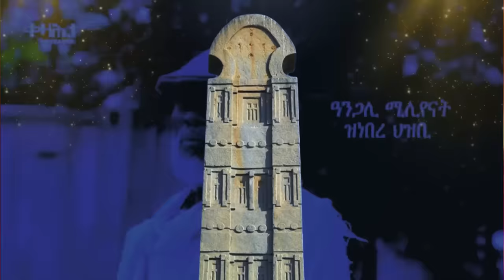Jstudio ~| 12 ኤርትራውያን ተቐቲሎም። ዘሕዝን ጸብጻብ ካብ ኤርትራ። ምስጢራዊ ዝርርብ ጀነራል መለሰ ኣብ ትግራይ።